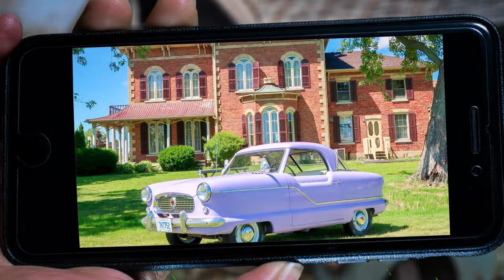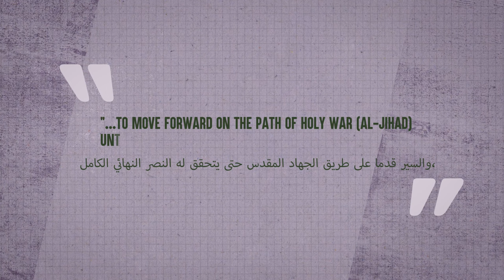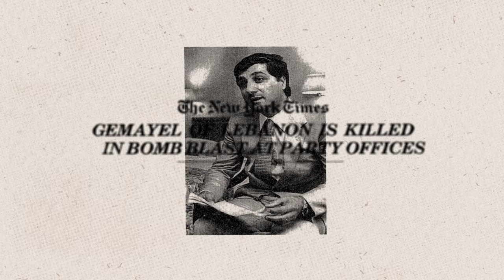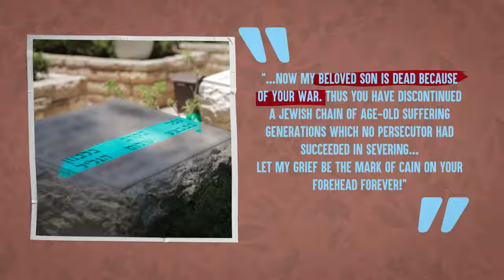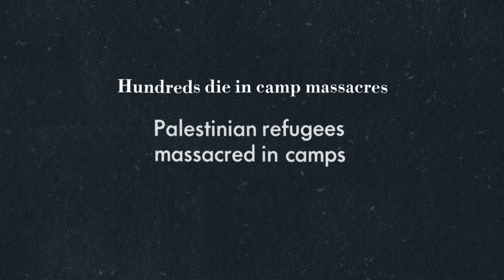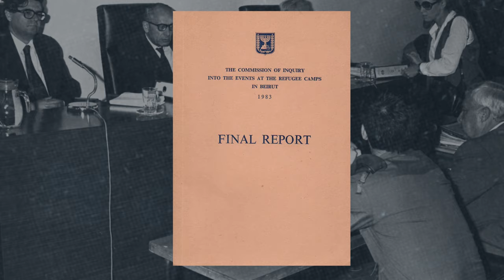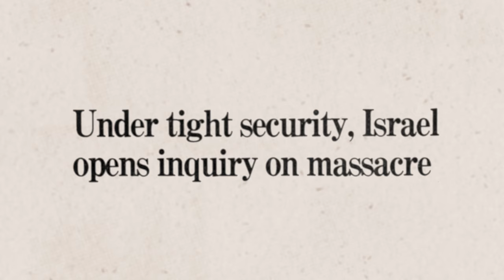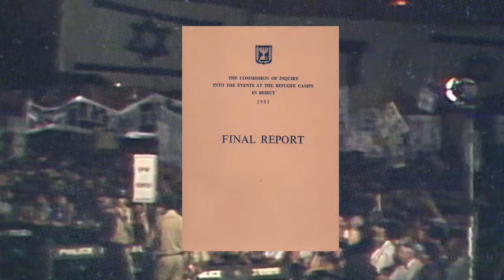Israel’s Role in Sabra and Shatila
After a horrific attack on an Israeli family by a Lebanese teenager working with the Palestine Liberation Front (a faction of the PLO) in 1979, Israel looked for an ally to help create a secure buffer zone between Israel and Lebanon.

However, working with the  President-elect of Lebanon, Bashir Gemayel, proved to have deadly consequences. His paramilitary group, the Phalangists massacred between 800 and 2,000 people in two Palestinian refugee camps called Sabra and Shatila.

With the world in an uproar over the horrific news of this event, all fingers pointed blame towards Israel. Although the IDF entered Lebanon to stop the PLO’s terror, Israel accepted responsibility for the part they played in the dark story of Sabra and Shatila.

Chapters
00:00 Intro
00:56 The PLO
02:10 PLO attacks on Israel
03:27 IDF enters Southern Lebanon
04:02 Israeli alliance with Lebanese Christians
04:50 Israeli opposition to the Lebanon War
05:17 IDF encircles Sabra and Shatilla
05:51 The Phalangists massacre of Palestinian civilians
07:18 Was the massacre Israel's fault?
09:15 Israel's self-examination
10:09 Outro

Recommended video— Is Israel An Occupying Power?

Executive Producers:
— Debra Klein
— Avi Naider
— Jerry Ostrov
— Barry Skolnick

Gold Level:
— Blavatnik Family Foundation
— The Associated’s Insight Israel Forum
— The Crane Foundation
— Aimee & Jerry Ostrov
— Skolnick Family Charitable Trust

Silver Level:
— Sig and Miriam Feiger Family Foundation
— The Messinger Family Charitable Fund
— Rachie and Jon Teller

Bronze Level:
— The Bernstein Family Foundation
— Jewish Federation of Broward County
— Betsy and Philip Darivoff
— Jewish Federation of Metropolitan Detroit
— JCRC of the Jewish Federation of Greater Philadelphia
— Marilyn and Neville Isaacson
— Corie and Michael Koss
— Steve Miller
— Pamela Rose
— Kim and Perry Shwachman
— Marci and Andrew Spitzer

Image and footage credits:

Associated Press
BBC
British Pathé
Dutch National Archives
– founded by the National Library and Tel Aviv University
IDF and Defense Establishment Archives
Israeli Government Press Office. Photographers: Yaakov Saar, Miki Shuvitz
ITN
Kan
Mission of the State of Palestine to the UN
NBC
Dan Hadani Collection, The Pritzker Family National Photography Collection, The National Library of Israel
Newspapers.com: The Columbian, The Philadelphia Inquirer, Sioux City Journal, The South Bend Tribune, Spokane Chronicle
Pixabay
Radio Télévision Suisse
Reuters
U.S. Department of Defense
U.S. National Archives and Records Administration